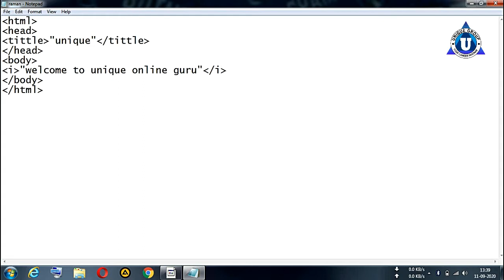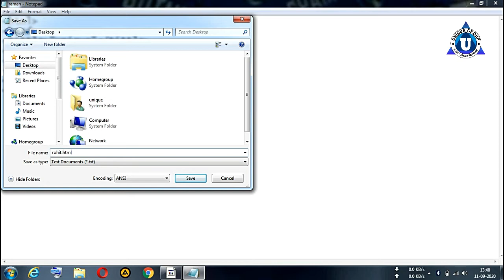Basic HTML Practical Part - 4 HTML Tutorial for beginners in Hindi